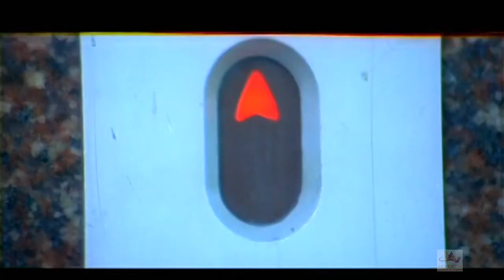കുട്ടി വിഷമിക്കേണ്ട ... അതിനു ഞാൻ ഒന്നും ചെയിതില്ലല്ളോ Dileep Comedy Movie Scene HD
Dileep Comedy Movie Scene HD